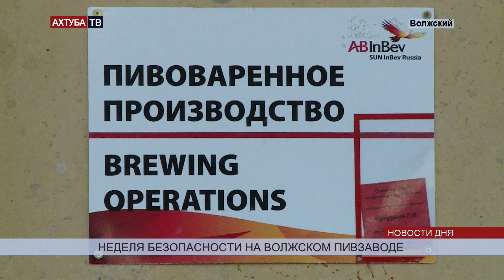На волжском пивзаводе ликвидировали учебную техногенную аварию